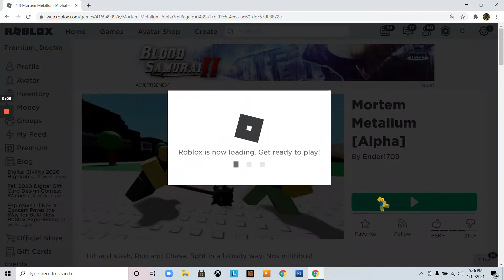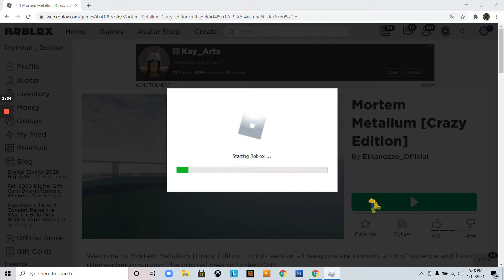THIS ROBLOX GAME IS REALLY BLOODY